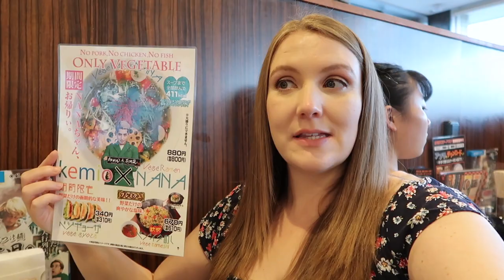Trying Japanese Yukata // American Independence Day in Tokyo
The longer I live abroad, the easier it is to lose touch with what's going on stateside.  This independence day we just lived our lives normally. You know, tried on yukata and kimono, went thrifting, met friends for vegan ramen and watched the fireworks.

If you're considering or currently planning your visit to Japan, I highly recommend the JR National or Regional rail passes.  They're affordable, easy to use and often cheaper than purchasing individual Shinkansen and JR train tickets during your trip.  Bonus: once it's activated you won't have to stand in line to purchase train tickets.

Let's talk!

Lighting (ring light and umbrella lights)

Bored with your closet?  Try Stitchfix!

Hi! My name is Sierra and I'm an American expat and content creator living in Tokyo, Japan with my family.  I make weekly videos sharing our experiences living abroad.  I also make videos about adoption, homeschooling, vegan recipes, share the occasional unboxing and random thoughts from time to time.  Thank you for kind comments and joining my internet community.